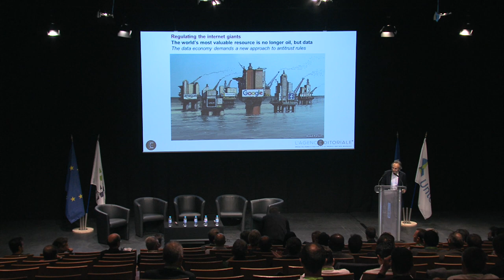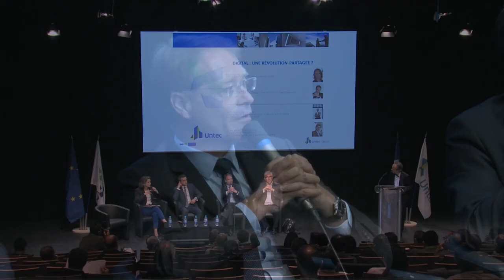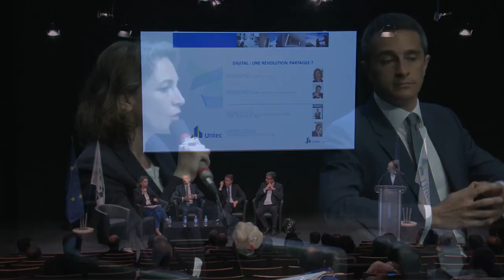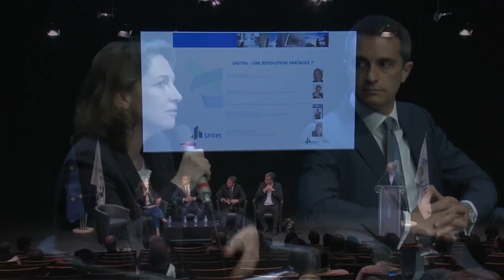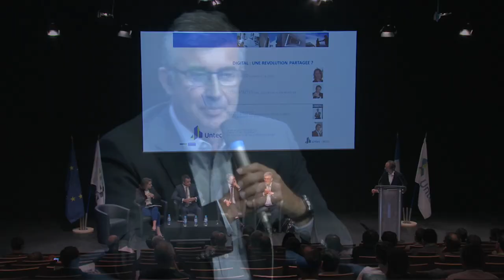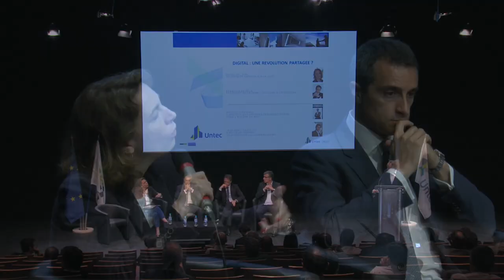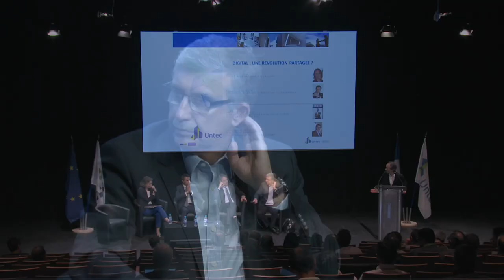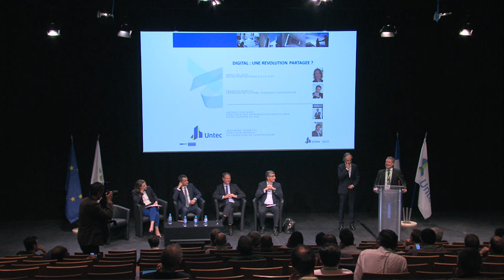Table Ronde 1 - Digital : une révolution partagée ? ( english version )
Atelier animé par Cyrille Bellanger, avec la participation de Marylise Léon, François Asselin, Jean-Marc Tassetto et Antonio Costanzo.

Par principe, une révolution bouscule l’ordre et le système de valeurs établis.
Internet et la révolution numérique « renversent » l’économie classique au pro t d’une nouvelle économie fondée sur la technologie, le collaboratif et la désintermédiation.
- Quelle création de valeur ? Quels services innovants pour les populations ? Quels nouveaux métiers générateurs d’emplois ?
- Quelles évolutions dans la relation au travail ?
- Quelle destruction de valeur ? Quelles pertes d’emplois ? Quels risques pour la protection sociale ? Quelles pertes de recettes  scales pour la redistribution de l’Impôt ?
- Quelle évolution du rôle de l’Etat ? Quelle solidarité ?
- Quels risques, opportunités et solutions ?
Au final, cette révolution, choisie ou subie, est-elle partagée ? Une révolution qui ne serait pas partagée a-t-elle un sens, de la valeur ?

Traduction: Alexa Parr /Lingualexa SAS et Anne Marie Pelegrin / Dialogue SARL